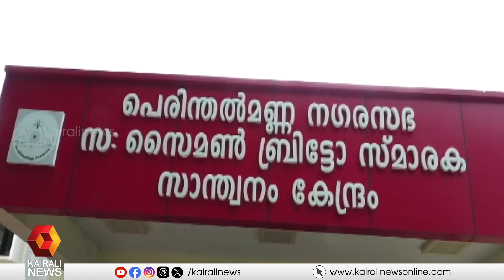കൈരളി ഫിനിക്‌സ് അവാര്‍ഡ് ഏറ്റുവാങ്ങിയതിന്റെ ആഘോഷത്തില്‍ കൊമ്പന്‍ റൈഡേഴ്‌സ് | Phoenix Award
വീല്‍ചെയറുമായി മുച്ചക്ര വാഹനങ്ങളില്‍ ഉല്ലാസയാത്ര; കൈരളി ഫിനിക്‌സ് അവാര്‍ഡ് ഏറ്റുവാങ്ങിയതിന്റെ ആഘോഷത്തില്‍ കൊമ്പന്‍ റൈഡേഴ്‌സ്
Kompan Riders in celebration of receiving the Kairali Phoenix Award